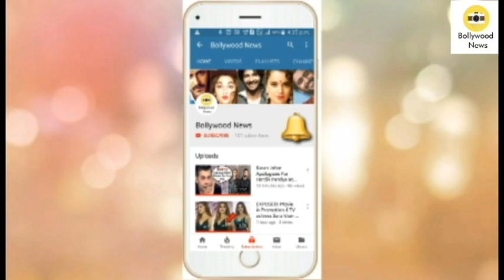Kartik Aryaan Hides His Face After Meeting GIRLFRIEND Sara Ali Khan at her House